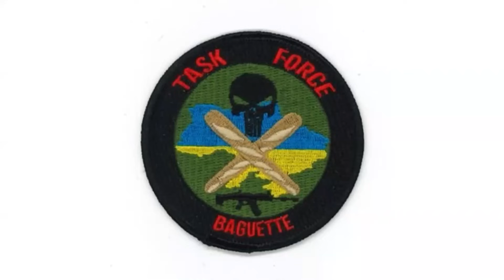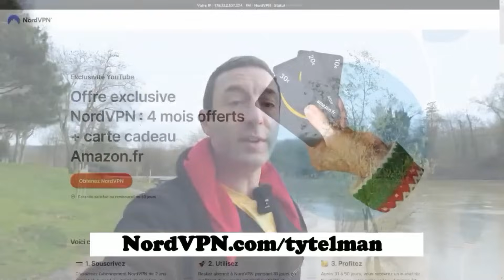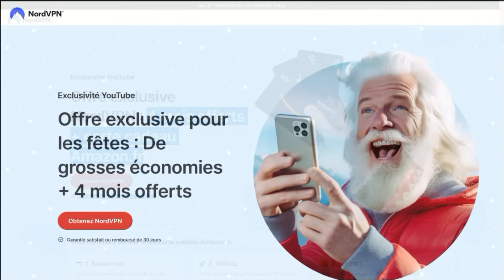[🇺🇦🇨🇵/🇷🇺] "Ce jour où j'ai failli mourir" & "Derrière les lignes ennemies" - TÉMOIGNAGES TF Baguette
La TF Baguette est une unité de la Légion des volontaires regroupant les étrangers venus intégrer l'armée ukrainienne pour y combattre la Russie. Deux membres sont venus sur notre plateau pour revenir en détail sur 3 opérations.

00:00 : Introduction
02:13 : Description d'une mission de renseignement
11:45 : "Un obus a explosé à 10 mètres de moi"...
17:03 : S'infiltrer derrière la ligne pour poser une mine antichar
23:30 : Gérer la peur au combat et l'idée de la mort
25:20 : Les nazis dans l'armée ukrainienne
26:20 : Les prisonniers russes